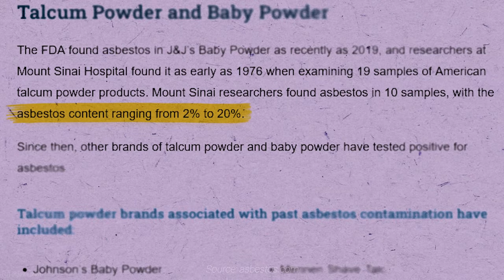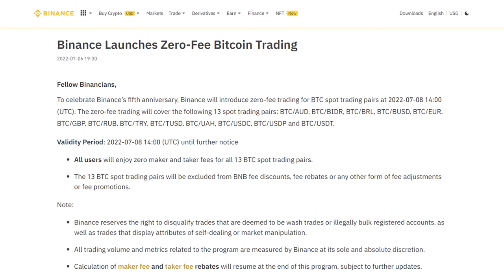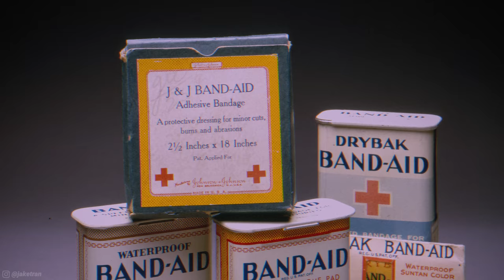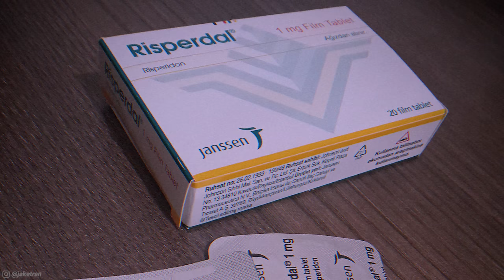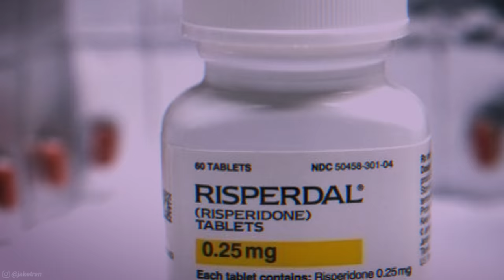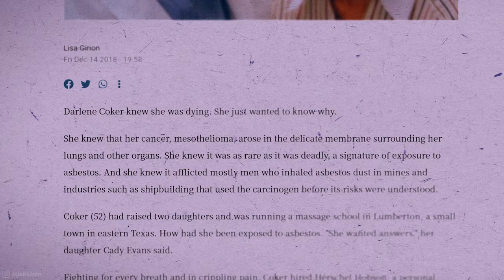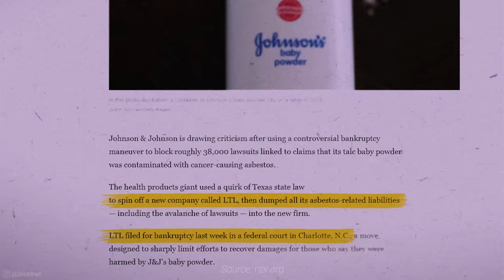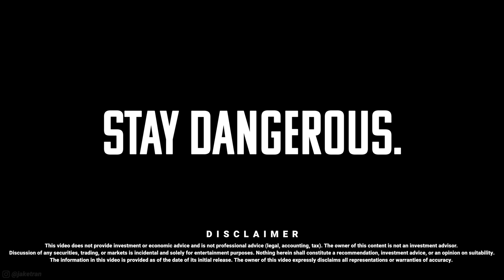DISTURBING: Poison discovered in baby powder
👉 For non-US residents only: $600 sign-up bonus if you use my